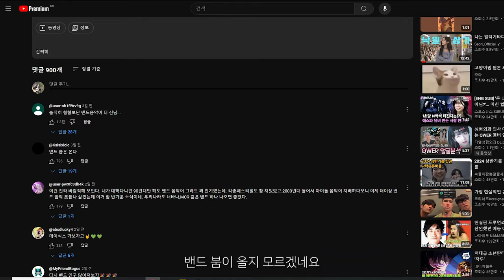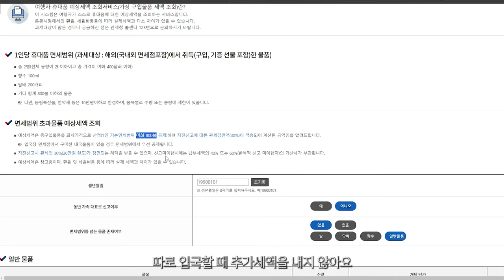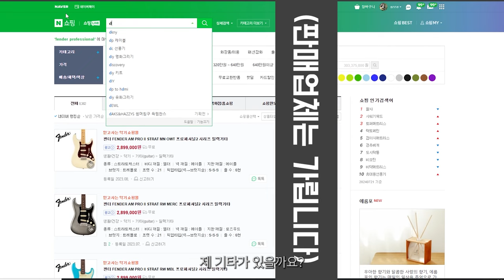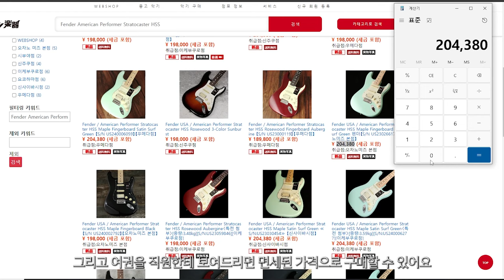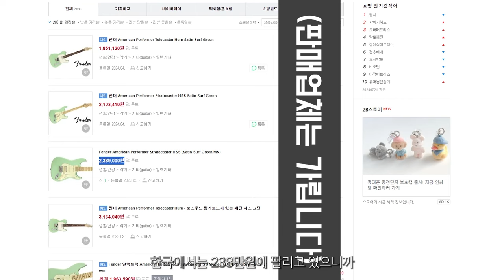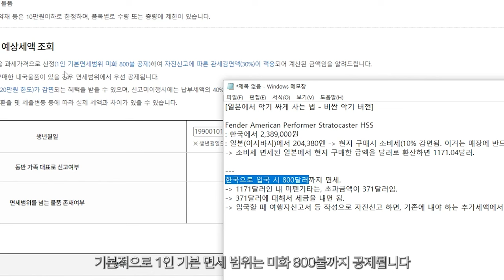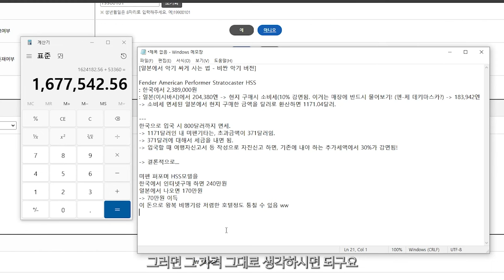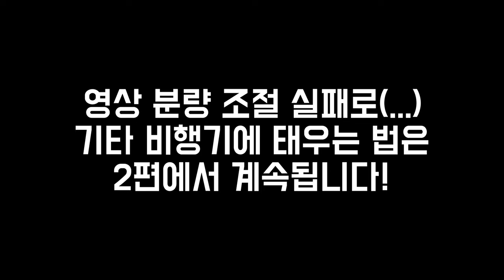엔화가 떨어진 혼란을 틈타 기타 싸게 사는 법 [2부 - 관세 편]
엔화가 떨어진 혼란을 틈타 기타 싸게 사는 법"의 후속 영상입니다.
이게 3부작이 될 줄은 저도 몰랐습니다. 컷편집을 해보니 40분이더라고요..?
그런데 그새 엔화가 30원이 올랐습니다.
그래도 쌉니다.

0:00 - 0:47 인트로
0:47 - 6:46 어떤 식으로 면세가 되는가? 초과세액을 내야 하는지?
6:46 - 10:48 아메리칸 퍼포머 펜더 기타로 계산해보기
10:48 - 14:00 바쁘신 분들을 위한 정리
14:00 - 15:28 진짜 간단하게 요약
15:28 - 16:44 여담

[각종 문의는 DM을 주십쇼]
기타 추천, 앰프 뭐살지, 곡추천, 오늘 아침에 뭐먹었는지, 본인기타 자랑 등.. 무엇이든 상관없습니다